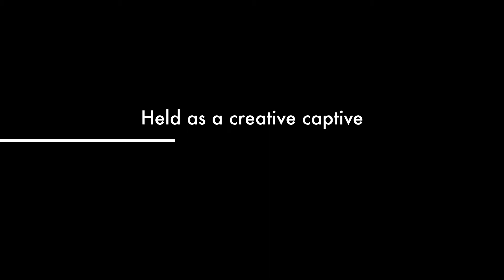Pandemic Paint Night